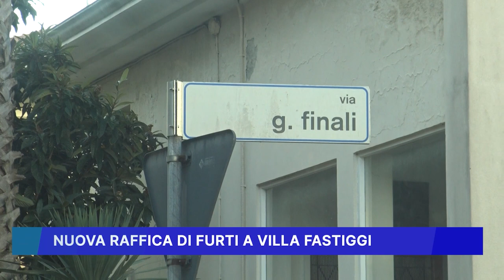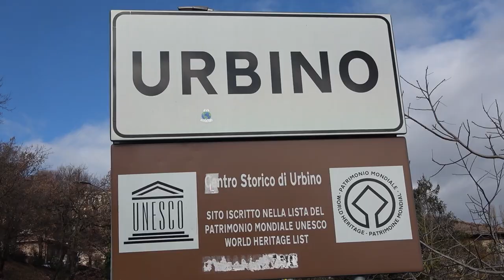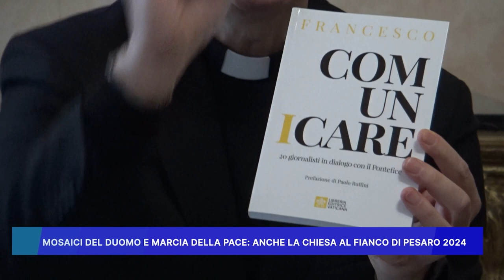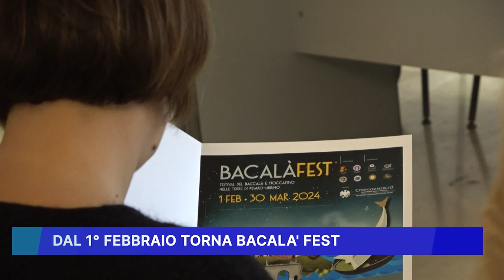ROSSINI NEWS 24 GENNAIO 2024